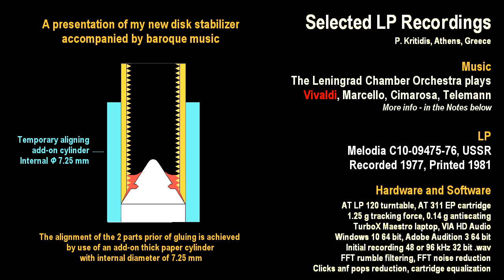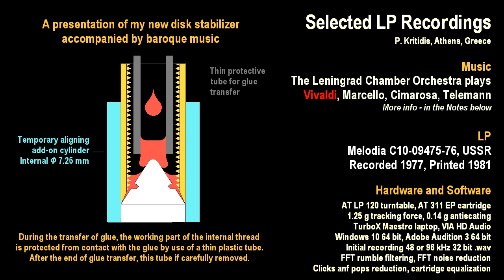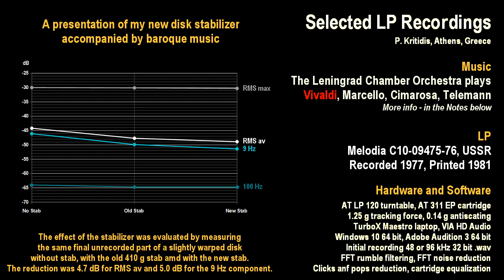My New Disk Stabilizer And Some Baroque Music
A light, minimalistic look disk stabilizer is described. The construction is based on a fine extension of the spindle, allowing to screw the stabilizer towards the platter.

The accompanying baroque music:

            Concerto for Oboe, String Orchestra and Harpsichord in A minor
00:08   Allegro
04:13   Larghetto
08:51   Allegro

            Concerto for Oboe, String Orchestra and Harpsichord in C minor
11:58   Allegro moderato
15:31   Adagio
20:48   Allegro

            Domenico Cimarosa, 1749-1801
            Concerto for Oboe and String Orchestra in C minor
23:56   Introducione, Larghetto
27:12   Allegro
29:42   Siciliana, Largo
33:21   Allegro giusto

            Concerto for Oboe, String Orchestra and Harpsichord in F minor
35:48   Allegro
39:19   Largo e piano
42:57   Vivace

45:00   End of the record